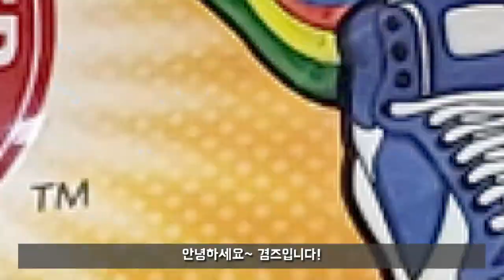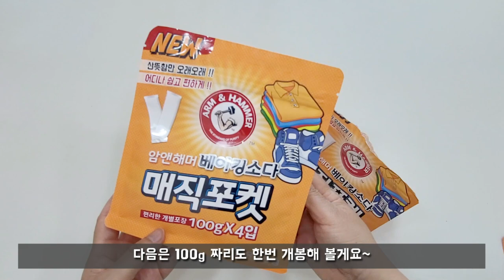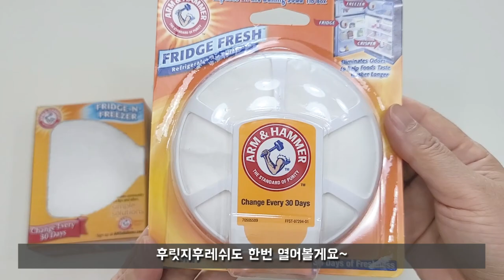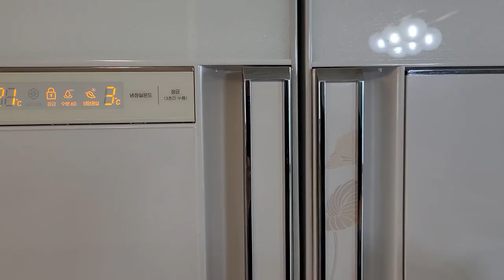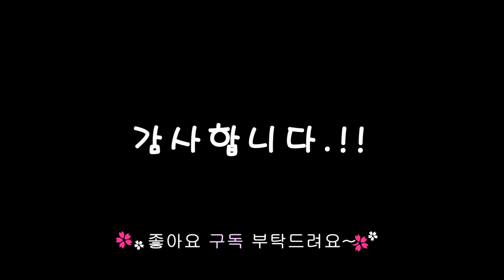먹을수있는 베이킹소다로 만든 유한양행 암앤해머 탈취제~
암앤해머 탈취제 매직포켓, 프리지앤프리저, 후릿지후레쉬
옷장, 신발장, 서랍장, 냉장고 등등 쏙쏙 넣어두면 냄새걱정 끝!
사용하기 간편해서 좋네요~^^

감사합니다.